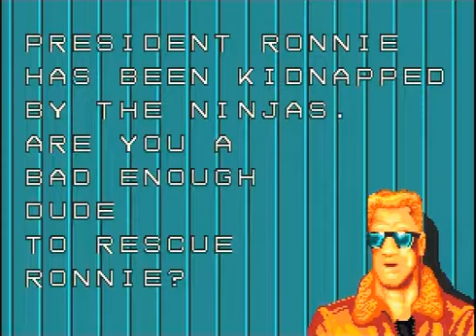Atari ST 1986 Dragon Ninja